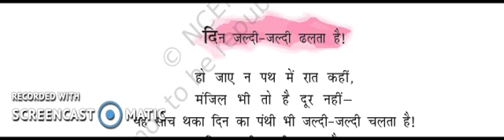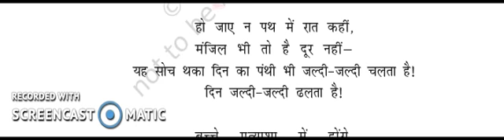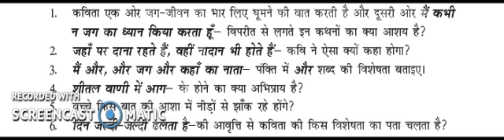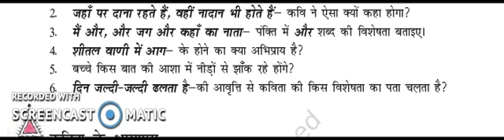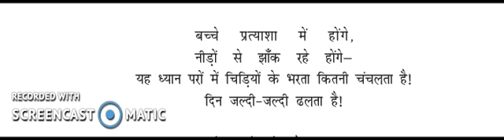पाठ : प्रश्नोत्तर विवेचना ( प्रश्नोत्तर विवेचना भाग 5 से 6 )